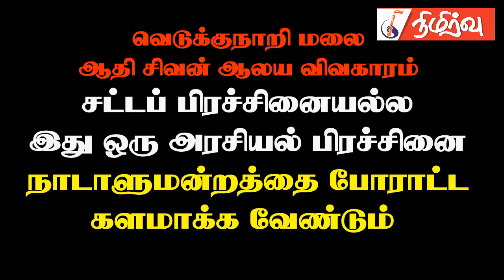வெடுக்குநாறி மலை விவகாரம் - நாடாளுமன்றத்தை போராட்ட களமாக்க வேண்டும் | Vedukkunari Malai Aathi Sivan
வெடுக்குநாறி மலை விவகாரம் - சட்டப் பிரச்சினையல்ல இது ஒரு அரசியல் பிரச்சினை - நாடாளுமன்றத்தை போராட்ட களமாக்க வேண்டும்

வெடுக்குநாறி மலை ஆதி சிவன் ஆலய விவகாரம் ஒரு சட்டப் பிரச்சினையல்ல இது ஒரு அரசியல் பிரச்சினை என்பதை முதலில் விளங்கிக் கொள்ள வேண்டும். சிங்கள மயமாக்குதல், கட்டமைப்பு சார் இனவழிப்பை செய்தல் என்பது இலங்கை அரசாங்கங்களின் தீர்மானங்கள் அல்ல. இவை இலங்கை அரசினுடைய தீர்மானம்.

அரசினுடைய நோக்கங்களை நிறைவேற்றும் கருவிகளே நீதிமன்றங்கள். அதுவும் ஒரு எல்லைக்கப்பால் பாதிக்கப்பட்ட மக்களின் நலன்களின் பக்கம் நிற்கும் என்று சொல்லி விட முடியாது.

அரசினுடைய நோக்கங்களை நிறைவேற்றும் கருவிகள் தான் படைகள், தொல்லியல் திணைக்களம், வன பரிபாலன திணைக்களம். இவர்கள் எல்லாரும் கூட்டு சேர்ந்தே நில ஆக்கிரமிப்புகளை செய்கிறார்கள்.

இந்த விவகாரத்தில் சிவில் சமூக அமைப்புகள், பொதுமக்கள், தமிழ்த் தேசிய கட்சிகள் ஒன்றிணைந்து பேரெழுச்சியான போராட்டங்களை நடாத்த வேண்டும். தமிழ் எம்பிக்கள் நாடாளுமன்றத்தை போராட்ட களமாக்க வேண்டும். என தெரிவித்தார் அரசியல் ஆய்வாளர் சி.அ யோதிலிங்கம்.